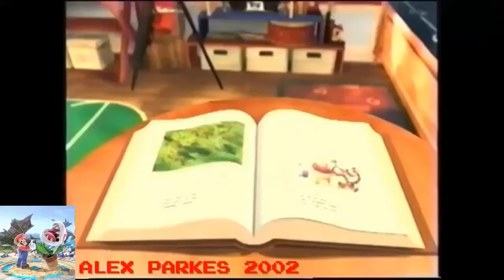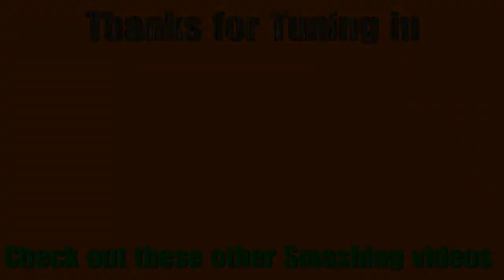The Anything YTP Collab (TAYTPC)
The Anything YTP Collab is a Collab of YTP's that is based on anything (not bottoms with the word "i'm cheeky" keep that in mind), coming in for a run time of 11 mins (aprox) and featuring 11 entry's from lovely people like JDOS Films, Flame Exe Bb1, Y0Y0 Evan, Willow Omega and many more (even me of course)

if you want to watch all the entry's (as a separate video) then i have made a playlist for all the entry's in this collab, click here to view them

also Shout out to the people that took part in this smashing collab (and made it into the collab)

Here is all the entry's but time stamped (including intro)

0:00 - The intro (including my YT intro and TAYTPC intro)
0:48 - Willow Omega's 1st entry
1:12 - Flame Exe Bb1's entry
1:25 - PaperShroom62's entry
2:03 - JDOS Films' entry
2:25 - ALEX PARKES 2002's entry (that's me!)
4:33 - Matthew the tank engine's entry
4:50 - Y0Y0Evan's entry
5:36 - Chewwo the Himitsu No Cocotama and Yoohoo fan's entry
6:00 - Willow Omega's 2nd entry
9:16 - Chewwo the Biggest Digiemon and Yoohoo fan's entry
10:34 - Willow Omega's Final entry (The Grand Finally)
11:17 - End of Video